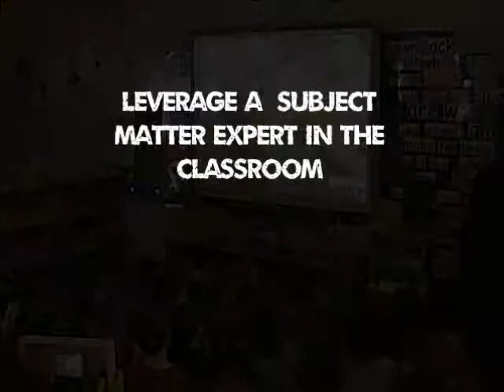Eastern Field Trip - FTZ CLASS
Virtual Field Trip with FieldTripZoom